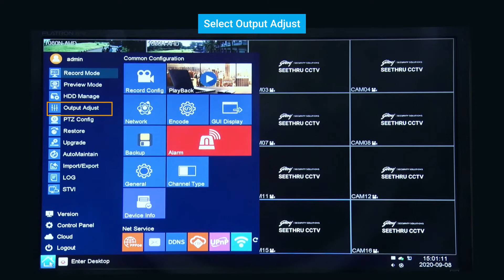How to set VGA/ HDMI output on your Godrej SeeThru CCTV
Having difficulty setting the VG/ HDMI output? This video to solve the problem.